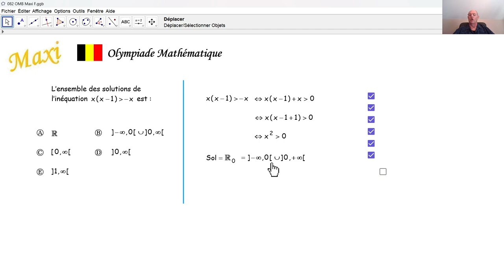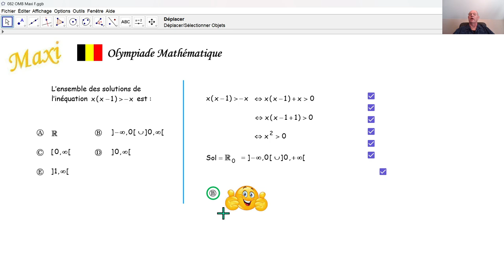Olympiade mathématique 2024 Maxi 082